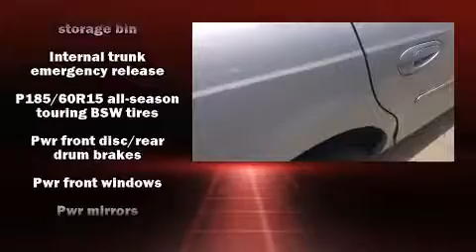2005 Dodge Neon SXT in Houston, TX 77090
Munday Chevrolet
17800 North Fwy

Here's a great deal on a 2005 Dodge Neon. This 4 door, 5 passenger sedan provides exceptional value! Smooth gearshifts are achieved thanks to the efficient 4 cylinder engine, providing a spirited, yet composed ride and drive. Dodge paid particular attention to efficiency and practicality with the following features: a tachometer, variably intermittent wipers, air conditioning, tilt steering wheel, power door mirrors, remote keyless entry, and much more. You will have a pleasant shopping experience that is fun, informative, and never high pressured. Stop by our dealership or give us a call for more information.